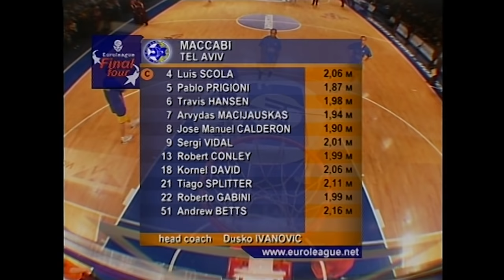Final Four Classic, 2005: Maccabi Elite Tel Aviv-TAU Ceramica Vitoria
Maccabi Tel Aviv has won it all again! Maccabi became the first team to win consecutive Euroleague titles since 1991 by downing Tau Ceramica 90-78 in the Euroleague Final in front of a sellout crowd of 13,500 in the Olympiyski Arena, Moscow on Sunday night. Maccabi keeps the Euroleague title for the first time since Split won three in a row from 1989 to 1991.